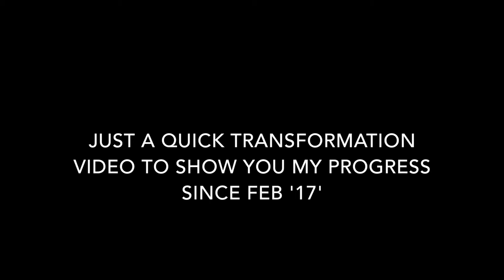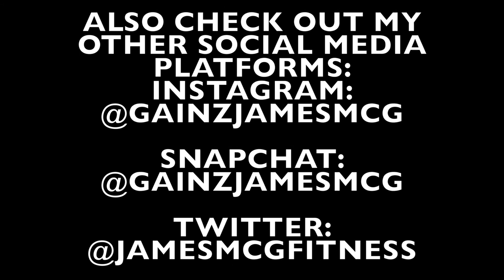BULK TO SHRED: 01/02-15/05 | 3 MONTH TRANSFORMATION | NEW YOUTUBE INTRO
Hey guys, thanks for checking out my new youtube video, this is just a short transformation video to show you the progress i've made so far during my cut, I started off taking the cut very slowly and have now upped my game by doing cardio 5 times a week and being strict with my diet, I hope you guys enjoy the video, if you do please be sure to give it a like, drop a comment down below and of course if you're new to my channel please hit that subscribe button.